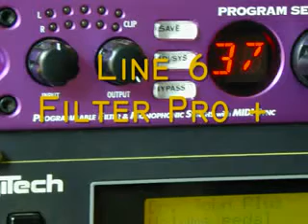ML 29340034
Video Migrado